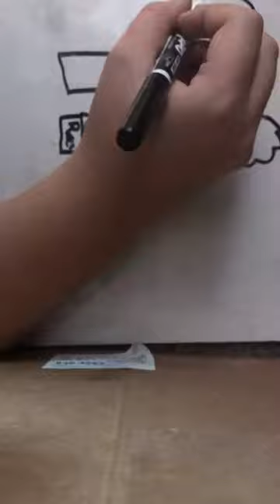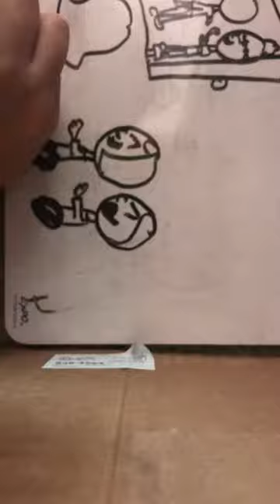The origin of pets pt.1 Pity